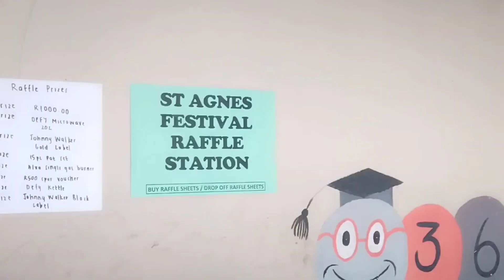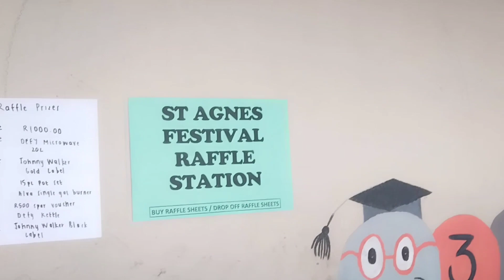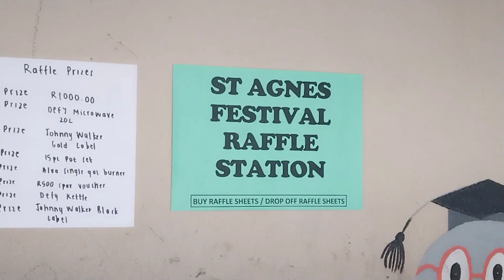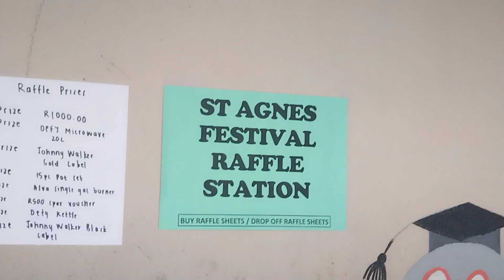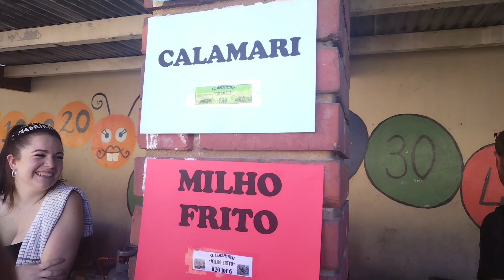Annual Festival | Portuguese English French Tradition | St Agnes @ Kamer Heritage with Dr Anas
St Agnes Church annual festival. Wonderful Moments  with Elegant Portuguese, English and French traditions in action inspire good feeling and have therapeutic benefits. Today's video shares some of such amazing moments.
Cheers ❤️❤️❤️